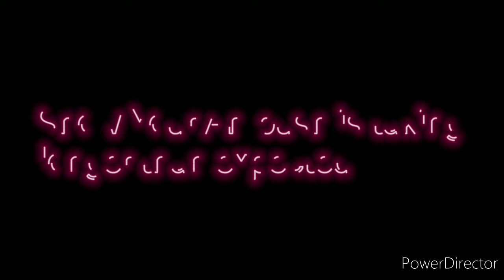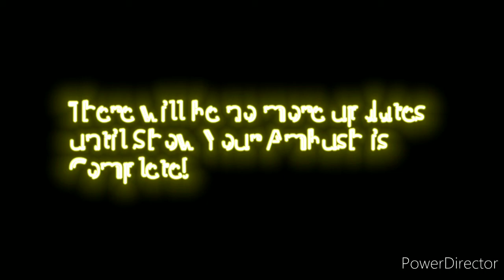Update on Show Your Ambush